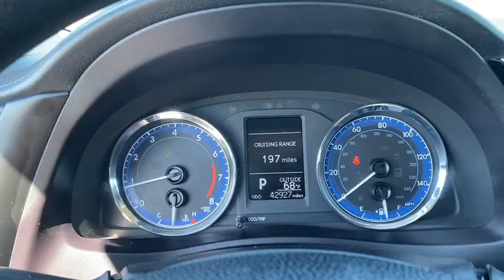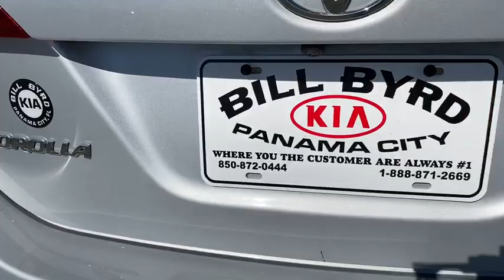2017 Toyota Corolla Panama City, Lynn Haven, Fort Walton, Port St. Joe, Marianna, FL 708680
Silver Used 2017 Toyota Corolla available in Panama City, Florida at Bill Byrd Kia. Servicing the Lynn Haven, Fort Walton, Port St. Joe, Marianna, FL area.

CARPET MAT PACKAGE (TMS)  -inc: carpet floor mats & trunk mat,Front Wheel Drive,Power Steering,ABS,Brake Assist,Temporary Spare Tire,Power Mirror(s),Rear Defrost,Intermittent Wipers,Automatic Headlights,Daytime Running Lights,AM/FM Stereo,Auxiliary Audio Input,CD Player,Steering Wheel Audio Controls,Bluetooth Connection,Bucket Seats,Pass-Through Rear Seat,Rear Bench Seat,Adjustable Steering Wheel,Remote Trunk Release,Cruise Control,Adaptive Cruise Control,A/C,Driver Vanity Mirror,Passenger Vanity Mirror,Engine Immobilizer,Stability Control,Front Side Air Bag,Lane Keeping Assist,Tire Pressure Monitor,Driver Air Bag,Passenger Air Bag,Front Head Air Bag,Rear Head Air Bag,Passenger Air Bag Sensor,Knee Air Bag,Child Safety Locks,Back-Up Camera